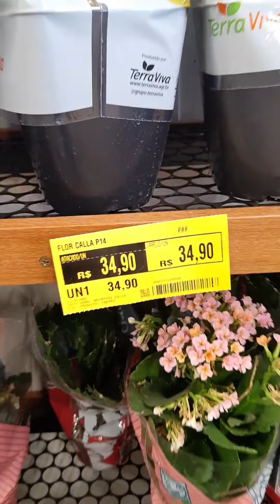🪴COMO É A FEIRA DE SUCULENTAS DA REDE MART MINAS SUPERMERCADOS Juíz de Fora - MG por Elisa Custódio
ACELERADOR DE METABOLISMO EDIÇÃO LIMITADA,  POTE EM DOBRO E FRETE GRÁTIS PARA TODO BRASIL

🔥🎯🤝🏼COMPARTILHE COM QUEM PRECISA ACELERAR RESULTADOS. POTE GRÁTIS PROMOCIONAL

💃🏼🤝🏼🇺🇲 ÁCIDO HIALURÔNICO COM COLÁGENO AMERICANO REJUVENESCE 10 ANOS EM 90 DIAS 👇👇👇👇👇🎯💃🏼

😃👏🏼👏🏼SEMANA DO PÃO LOWCARB 🍞

Teremos: Torradinha cetogênica, Pão de queijo, Pão australiano ( Aquele do Outback) Pão de hambúrguer, Pão pita ( Conhecido como Rap10 ou pão folha) Chapéu de couro, Panini e Queijo quente.

✅ RECEITA DE HOJE 🎯

🍞 PALITOS LOWCARB 😋

1 caneca de polvilho azedo  +1 colher (chá) de sal + 1 colher óleo de côco ou azeite + 1 colher queijo ralado + 1/2 xícara de água fervente + 1 ovo ( ou chia hidratada para alérgicos a ovos)

Moldar os palitinhos ou biscoitos com um saco plástico.
 FORNO PRÉ AQUECIDO 180° 30 minutos.
Aguardar esfriar para abrir o forno.

👏🏼😃😋E PRONTINHO! AGORA É SABOREAR COM UM CAFÉZINHO E SER FELIZ!

BJ NO CORAÇÃO ❤️😘 E ATÉ A PRÓXIMA SUGESTÃO

Como ter pele linda?

🔥🎯🤝🏼COMPARTILHE COM QUEM PRECISA ACELERAR RESULTADOS. POTE GRÁTIS PROMOCIONAL DE SÃO JOÃO 🔥🎯💃🏼